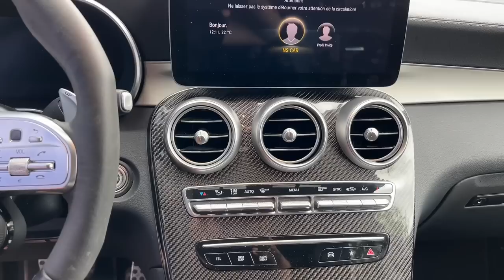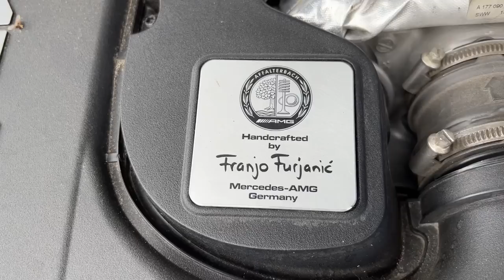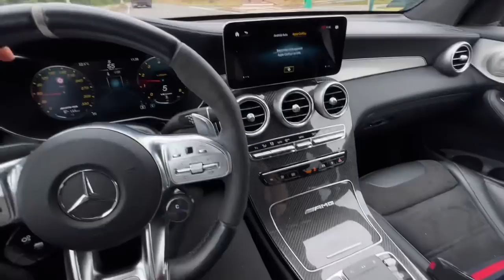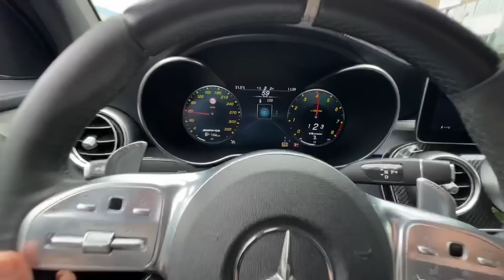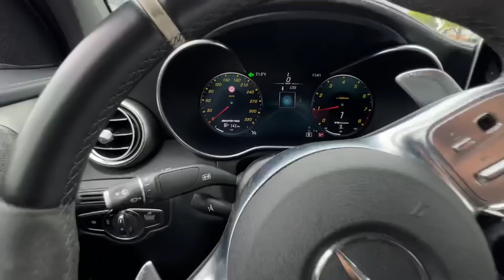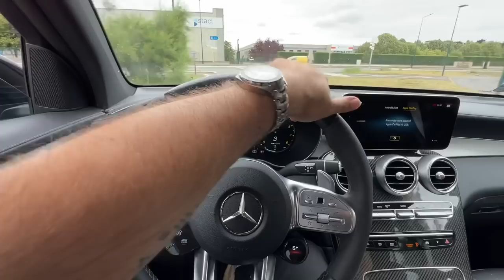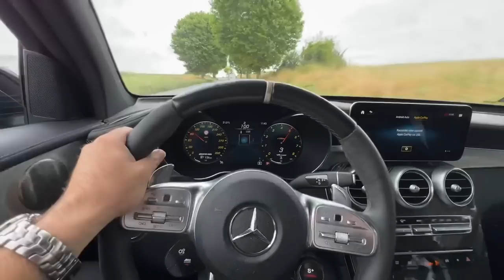LE MONSTRE AMG FOU !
-Vérifiez l'historique de votre véhicule !

Ma chaîne YouTube Gaming 🦾

🔔 INFOS